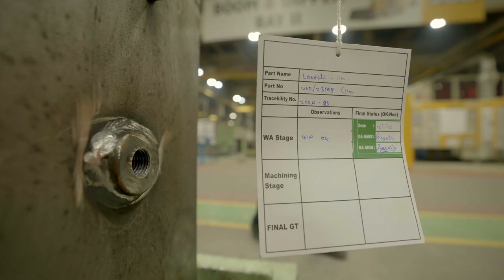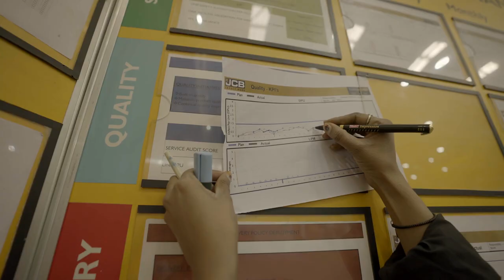Building a JCB Loadall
Follow a JCB Loadall being built at our factory. Discover more